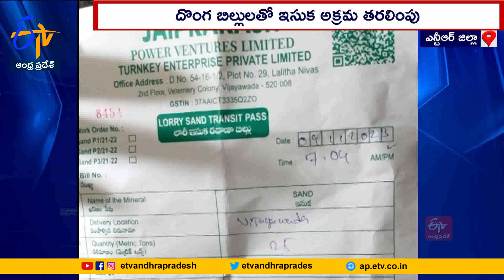లారీని వెంబడించిన మంత్రి ఎస్కార్ట్‌ వాహనం! | Sand Mining in Krishna | Minister Escorts ChaseTruck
ఉమ్మడి కృష్ణా జిల్లాలో ఇసుక అక్రమ తవ్వకాలు విచ్చలవిడిగా జరుగుతున్నాయి. విజయవాడ సమీపంలోని గుంటుపల్లి వద్ద ఓ ఇసుక లారీని మంత్రి జోగి రమేష్‌ ఎస్కార్ట్‌ వాహనం వెనుక నుంచి ఢీ కొట్టింది. సుమారు ఐదు కిలోమీటర్లు లారీని మంత్రి ఎస్కార్ట్‌ వాహనం వెంబడించింది. ఈ ఛేజింగ్‌లో లారీ డివైడర్‌పైకి దూసుకెళ్లింది.